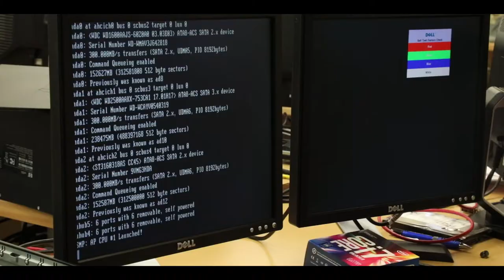Louis Riel Arts and Technology Centre - Information Systems Program